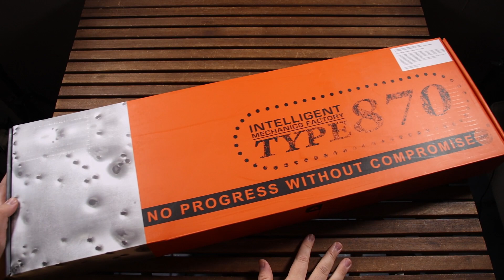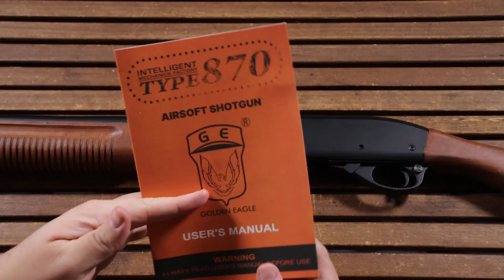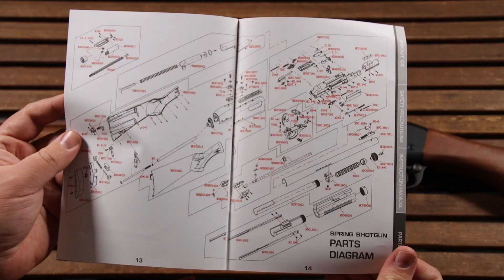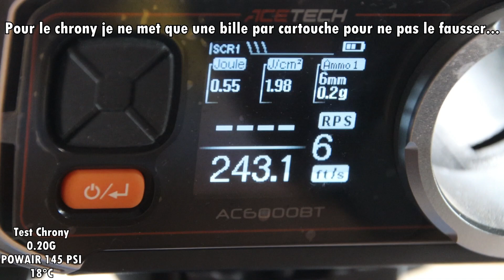Airsoft Review #194 Golden Eagle 8877RW Gas Shotgun (Remington M870) (GUNS AND TARGETS) [FR]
Bonjour à tous ! Aujourd'hui je vous retrouve pour une nouvelle vidéo de fusil à pompe à gaz ! Voici donc le 8877RW de chez Golden Eagle, un fusil à pompe qui copie la mécanique du M870 à gaz de Tokyo Marui. Cette réplique fort intéressante par son prix attractif et ses perfs en sortie de boite sera parfaite pour ceux ne voulant pas du Marui car elle est en métal et bois véritable ! Allez bonne vidéo à tous !

Le M870 est un fusil à pompe créé par la marque Remington dans les années 1950. Décliné en de très nombreuses versions et déclinaisons, il a été utilisé non seulement par les tireurs sportifs que par les forces militaires et policières à travers le monde.
Le Witness Protection 870 Remington, ou WP870 présenté ici est une icone des American Law Enforcement. Ce fusil à pompe ultra court a notamment servi de nombreuses années dans les services des US Marshals et reste une référence de l'armement américain en protection rapprochée. Il apparait dans des films tels que Eraser, Ennemi d'Etat ou Le Livre d'Eli.
Ce modèle de M870 par Golden Eagle est une réplique du WP870 full métal avec des garnitures en bois véritable dans un souci de réalisme. Avec son canon court de 12,5", il est parfaitement adapté pour du CQB. Il est livré avec 3 cartouches d'une contenance de 30 billes chacune, voilà de quoi nettoyer proprement un CQB. Son remplissage en gaz se fait directement dans la poignée pistolet.
Il dispose également de 2 modes de tirs : soit 3 billes à chaque tir, soit 6 billes grâce à son sélecteur dans la fausse culasse.
Cette réplique est compatible avec les cartouches Golden Eagle, Cyma, ASG, Double Eagle et Tokyo Marui.

Chapitres :
0:00 Introduction
0:20 Boite et contenu
1:27 Historique de l'arme réel
2:17 La réplique en elle même
3:00 Comment elle fonctionne ?
3:24 Le manuel
4:13 Les marquages
4:55 Les contrôles
6:30 Réglage Hop-Up
6:42 Le système tri-shot
7:36 Test de tir à vide
8:46 Finitions et matériaux
9:30 Les cartouches
9:52 Caractéristiques techniques
10:29 Test chrony
10:50 Test de tir
13:09 Test de dispersion
14:13 Vu de profil
14:28 Conclusion de l'essai
15:41 Prix
16:03 Remerciements
17:02 Outro

MERCI !